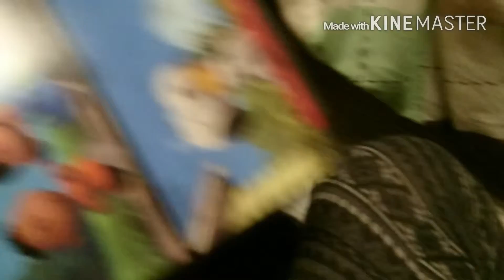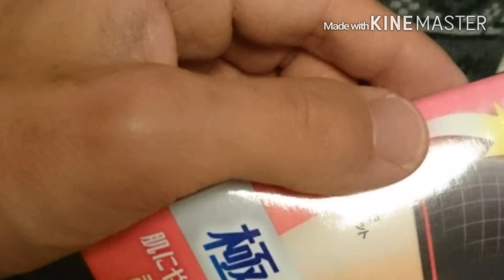マイバッグとこれですね